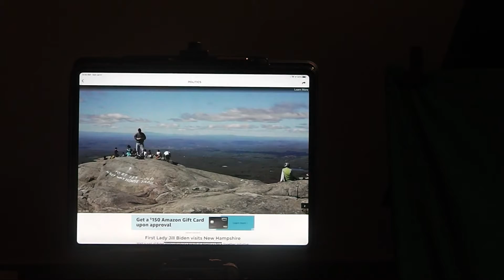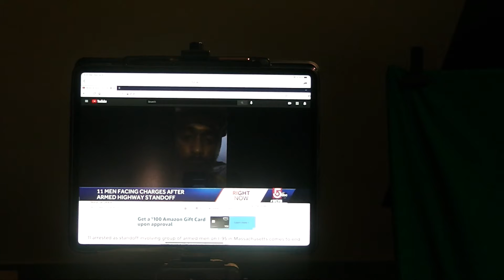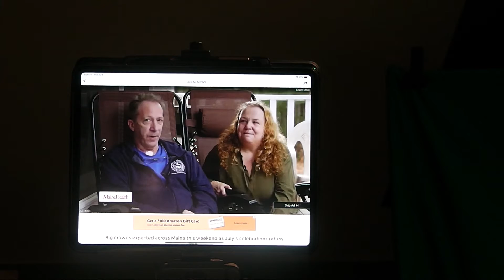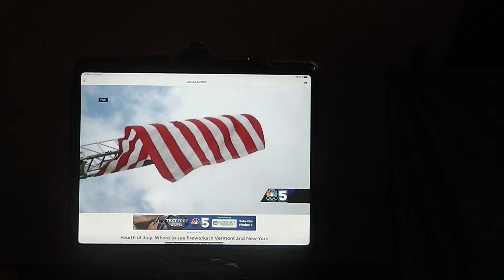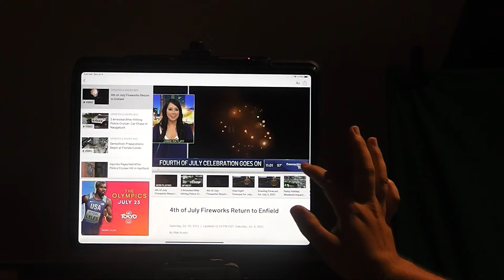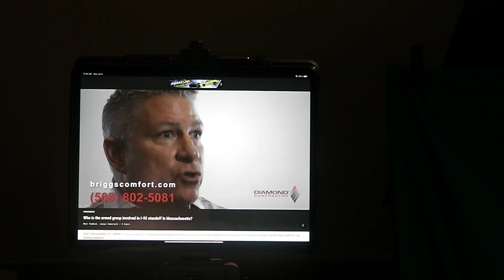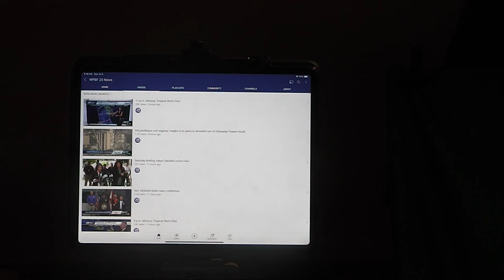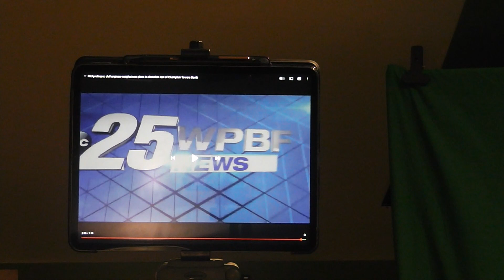The Riley King Newscast